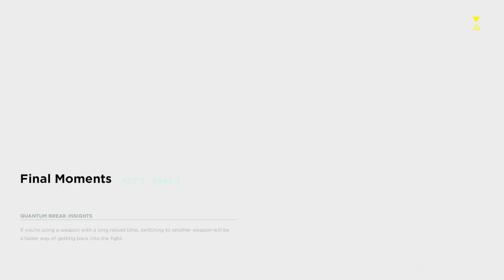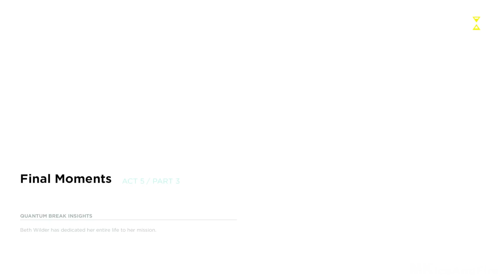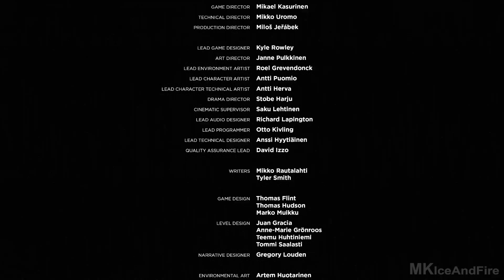Quantum Break ENDING Gameplay Walkthrough Part 21 [1080p HD Xbox One] - No Commentary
Quantum Break Ending. Quantum Break Walkthrough Part 1 and until the last part will include the full Quantum Break Gameplay on Xbox One. This Quantum Break Gameplay will include my review of the game.

Quantum Break is an upcoming action-adventure third-person shooter video game developed by Remedy Entertainment and published by Microsoft Studios, to be released for Microsoft Windows and Xbox One. A Quantum Break digital live-action series is also in production. The game will feature digital episodes that interact with the game based on the player's choices.

Quantum Break is a game developed exclusively for the Xbox One that blurs the line between television and gameplay, integrating the two into one uniquely immersive experience. Quantum Break blurs the line between television and gameplay, integrating the two into one seamless, uniquely immersive experience. Quantum Break weaves the cinematic action of intense gameplay with the tension and drama of scripted television, creating a world where each has a direct impact on the other. Jack Joyce fights for survival in a world where time is broken. With his family in danger and the world at the brink of collapse, Jack must battle the evil Monarch Solutions using the only weapon he has: time itself. Set to a haunting cover of the iconic Nirvana track "Come As You Are," this trailer immerses you in the time-bending experience of Quantum Break.From Remedy Entertainment, the masters of cinematic action games, comes a time-amplified suspenseful blockbuster. Time is your greatest weapon as the end of time threatens. An intense and thrilling storyline brought to life in a way never done before by fusing gameplay and a gripping live action show.

Quantum Break Playlist - goo.gl/cHLi3c

Genre: Action
Publisher: Microsoft
Developer: Remedy
Release Date: April 5th, 2016